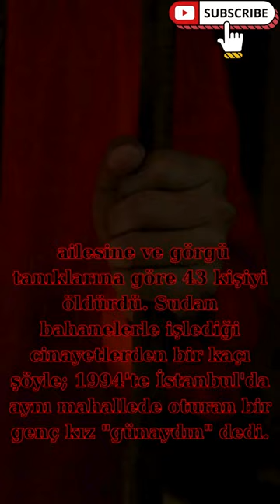"Türkiye'nin En Korkunç Seri Katili: Yavuz Yapıcıoğlu'nun Şaşırtıcı Hikayesi"türkiye